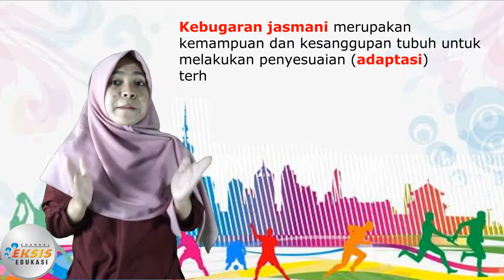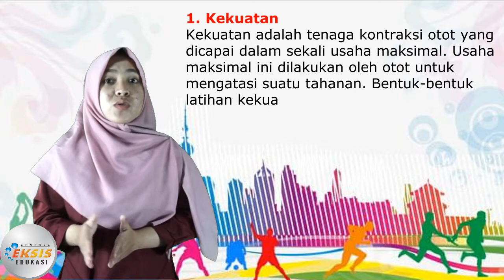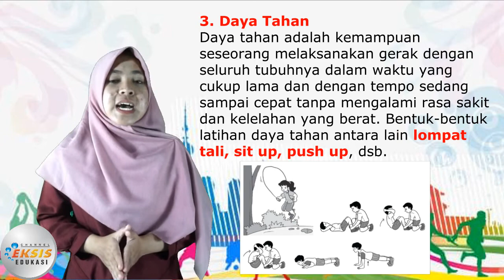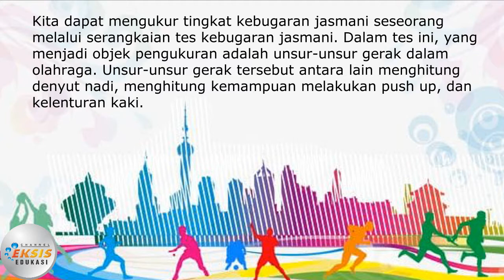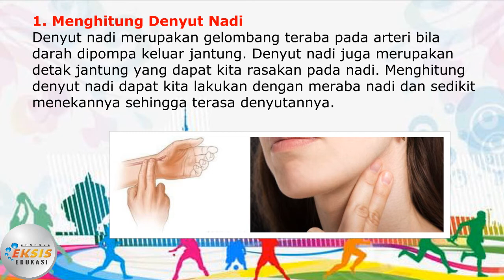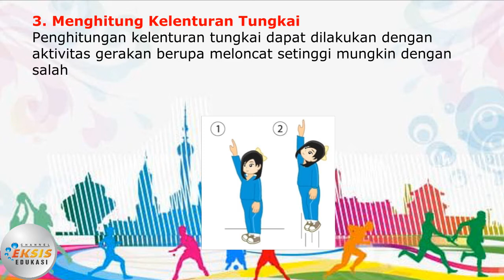Rangkaian Tes Kebugaran Jasmani - PJOK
Materi mengenai "Rangkaian Tes Kebugaran Jasmani" ini terdapat dalam:
Mata Pelajaran: PJOK (Pendidikan Jasmani Olahraga & Kesehatan)

Credit:
Performer: Ana Ulfatun Khoeriyah
Konsep Video: Ana Ulfatun Khoeriyah
Editing Video: Dwi Supriyadi

Terimakasih